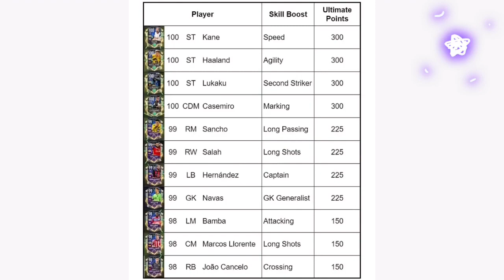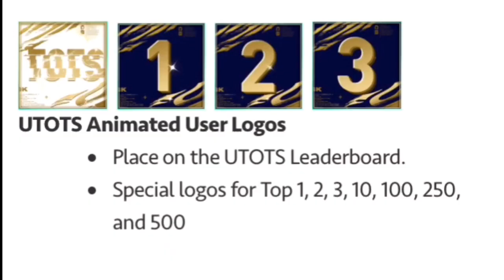Fifa mobile 21: Utots players | Utots guide | Tots pack opening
More awesome staffs are coming soon.

Lost in sound